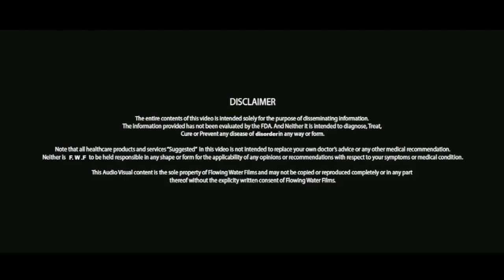पान में इस्तेमाल किये जाने वाले चुने के फायदे | Chune Ke Fayde | Benefits of Lime | Life Care